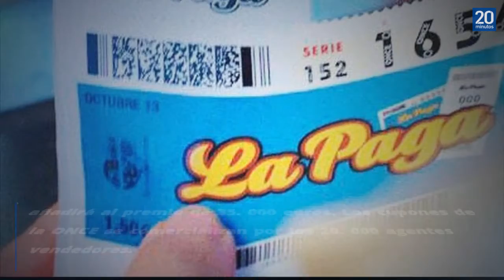Comprobar la ONCE del jueves 7 de febrero de 2019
Los resultados de la ONCE del jueves 7 de febrero de 2019 se conocerán a partir de las 21:30h y se podrán consultar todos los resultados en la web de 20minutos.es. Además, el cliente tiene la oportunidad, por 0,5 euros más, de jugar también en la serie y ganar 'La Paga' de 3.000 euros al mes durante 25 años, que se añadirá al premio de 35.000 euros. Los cupones de la ONCE se comercializan por los 20.000 agentes vendedores. Fuente